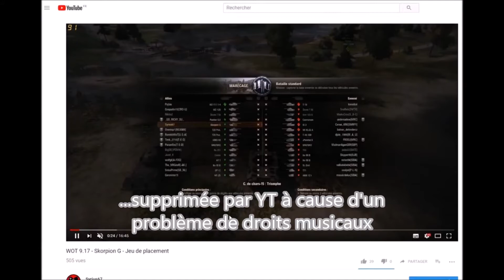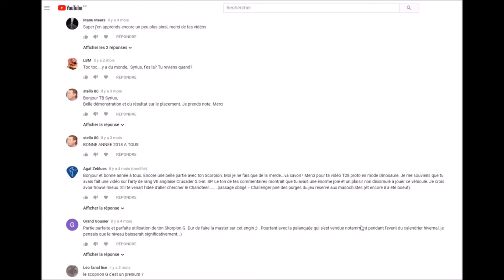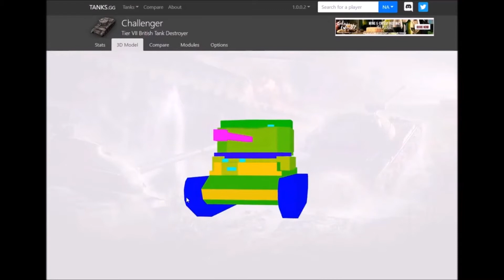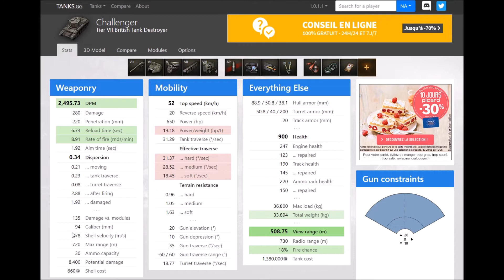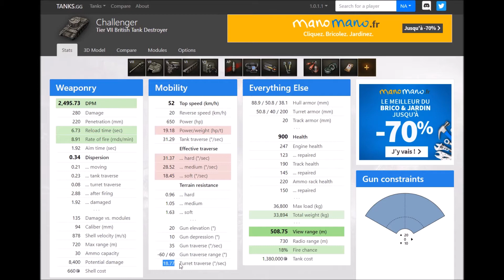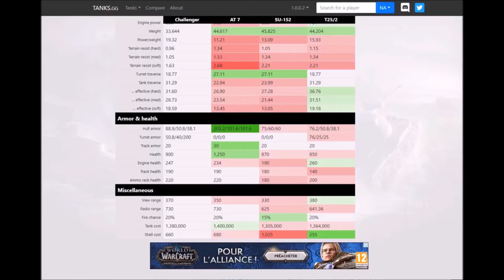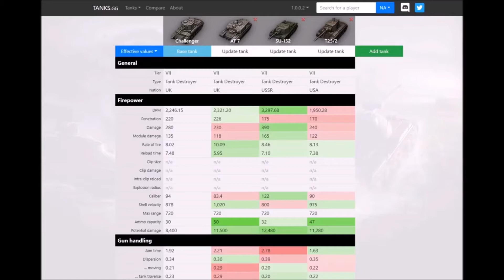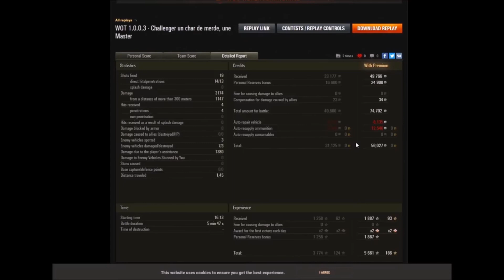WOT 1.0.0.3 - Challenger - Ingénierie militaire Britannique - Un rêve !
Bonjour,

Voici la présentation du Challenger, chasseur de char Britannique de rang VII à la conception très particulière.

Présentation : 13'47"

Bataille #1 : 13'47" à 23'57"

Bataille #2 : 23'57" à 32'30"

A bientôt